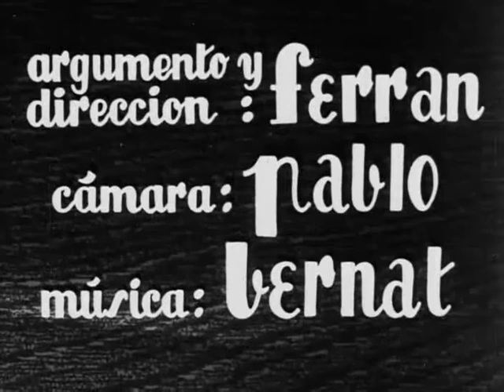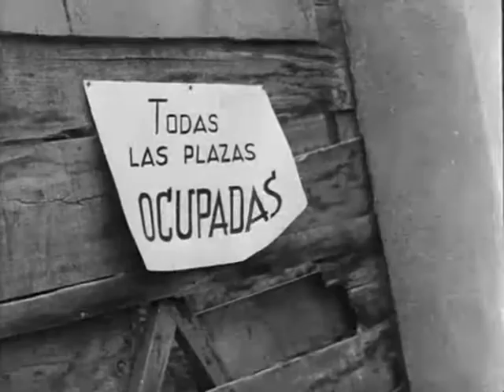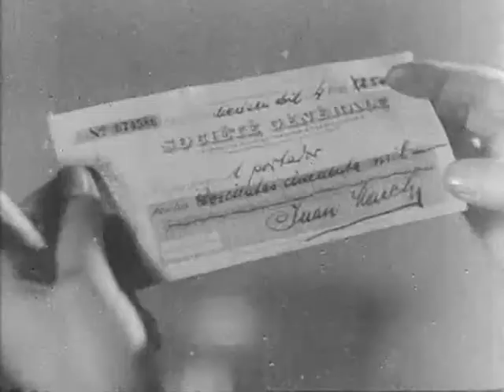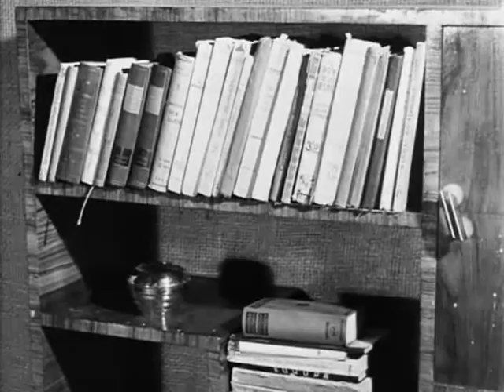CNT El Utimo Momento.flv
El Último Minuto, a short (6.51 secs) agitprop documentary made by the SIE (Sindicato de la Industria del Espectáculo, de la CNT -- the CNT's entertainments union) on behalf of the CNT-FAI on the nature of the class war in Spain, the need for revolutionary solidarity and for popular financial support for the militia columns on the Aragón front.